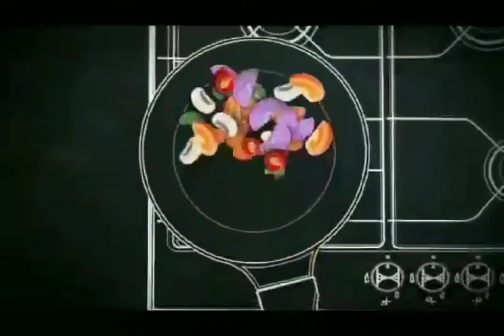غدانا أول يوم عيد الفطر المبارك 🎈🎉 كل عام وانتم بخير 😘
عيد سعيد عليكم وعلى كل الأمة الإسلامية
فيديو رقم١١٥